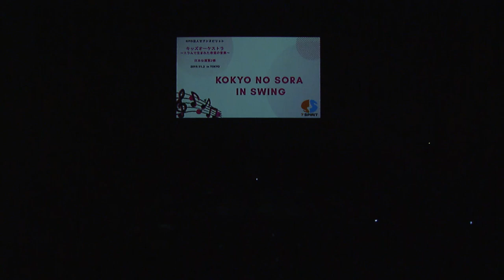【セブンスピリット日本公演2019】KOKYO NO SORA IN SWING | スラムで生まれた希望の音楽。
フィリピンのセブ島で暮らす貧困層の子ども達に、音楽とスポーツを通した教育活動をしているNPO法人セブンスピリットの動画です。

詳しい活動については、下記URLをご覧ください。
■■ NPO法人　セブンスピリット
■■ Non-Profit Organization  SEVEN SPIRIT